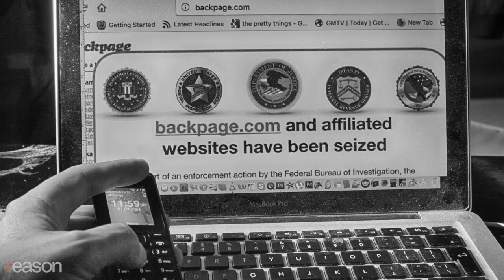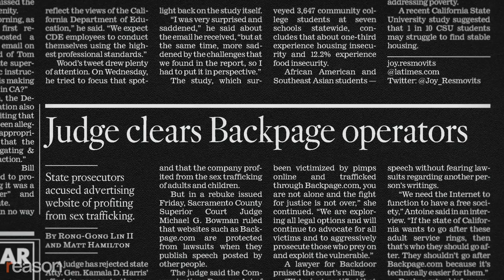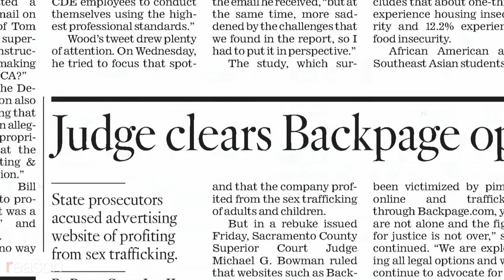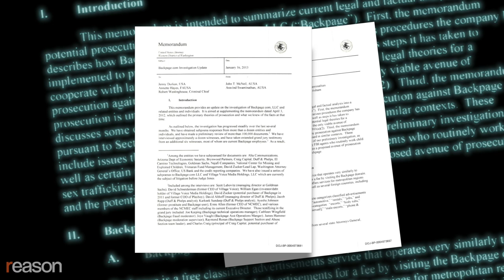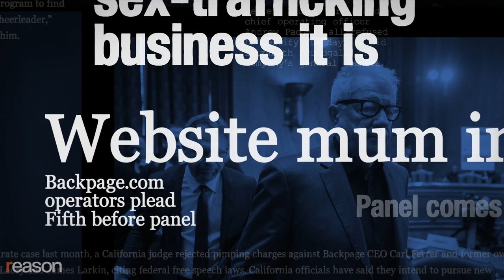Kamala Harris' Dishonest Campaign To Destroy Backpage.com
The vice-presidential candidate opportunistically painted the site's co-founders as villains when they were actually helping law enforcement to catch sex traffickers.

Before Senator and former California Attorney General Kamala Harris was chosen as Joe Biden's running mate in the 2020 election, she played a role in a campaign to force a website called Backpage.com to stop operating on the grounds that it was used to facilitate sex trafficking.

"Backpage.com needs to shut itself down, when it has created as its business model the profiting off of selling human beings and the purchase of human beings," Harris said at a 2012 press conference.

She would go on to spread misinformation about the site and its co-founders, Michael Lacey and James Larkin, and she co-filed criminal charges that were quickly dismissed but succeeded at garnering headlines and photo ops that raised her political profile. In reality, Backpage.com had become a powerful tool for law enforcement to help catch sex traffickers because of the cooperation and commitment of the site's founders to that cause, whom Harris and many other states' attorneys general had painted as villains.

Reason's Elizabeth Nolan-Brown revealed secret Justice Department memos showing prosecutors spent years trying to build a child sex trafficking case against Backpage but failed "to uncover compelling evidence of criminal intent or a pattern of reckless conduct regarding minors." Instead, Justice Department officials found Backpage was "remarkably responsive" to law enforcement requests and proactively sent ads containing minors to authorities

The memos revealed a story that didn't match the characterization that Harris and other politicians, attorneys general, and activists had been pushing for years.

Produced by Paul Detrick.

Sen. Kamala Harris at podium and microphone: CARLOS BARRIA/REUTERS/Newscom; Harris campaigning: Howard Lipin/ZUMA Press/Newscom; Harris walking: Bill Clark/CQ Roll Call/Newscom; Lacey and Larkin in the courtroom: Hector Amezcua/TNS/Newscom; Harris on election night: ARMANDO ARORIZO/EFE/Newscom; Backpage screen: ZUMA Press/Newscom; Photos of Sacramento courtroom: Hector Amezcua/ZUMA Press/Newscom; Harris: Hector Amezcua/ZUMA Press/Newscom; Harris in the elevator: Jonathan Ernst/REUTERS/Newscom; Harris at the podium: MARIO ANZUONI/REUTERS/Newscom; Harris; Credit: Jeff Malet Photography/Newscom